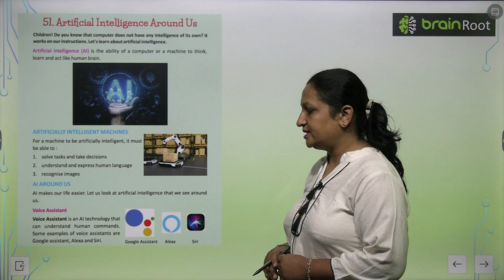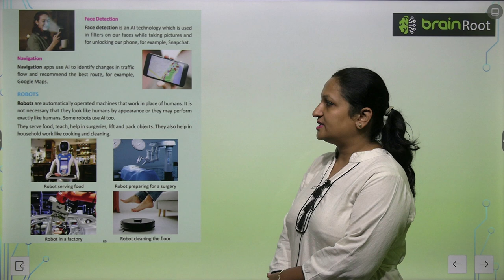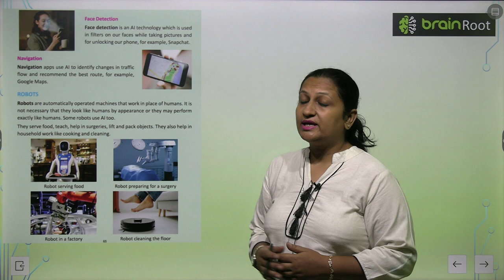AMIT PUBLISHING HOUSE GK CLASS 5 CHAPTER 51